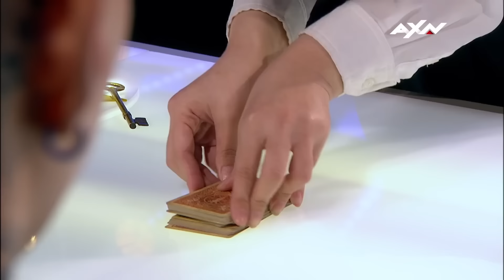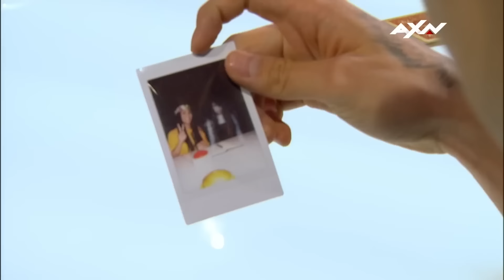Most Viewed Magician EVER on Asia's Got Talent!